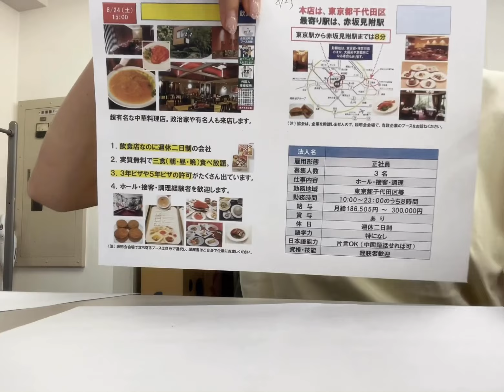【8/24东京都饮食店正社员募集】